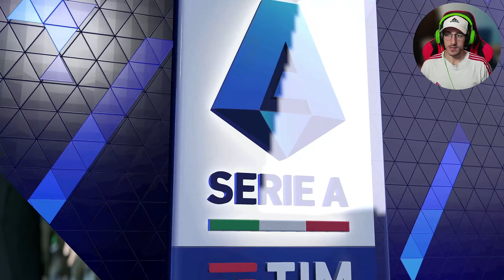"You touched my tra la la" ► CARRIERA ALLENATORE FIFA 23 Gameplay ITA [#43] BARI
00:00 Intro
02:21 Bari - Hellas Verona (15° Giornata Serie A)
09:12 Sassuolo - Bari (16° Giornata Serie A)
14:00 Outro